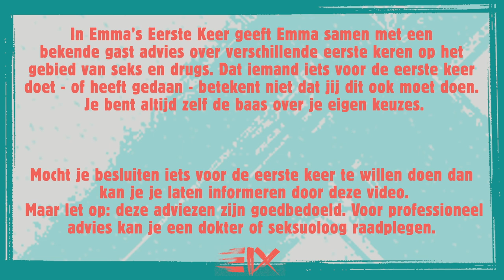SELMA OMARI over LIEFDESVERDRIET en BLOWEN | EMMA’S EERSTE KEER #1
Elke maandag om 17:00 uur gaat Emma in gesprek met een gast over spannende, ongemakkelijke of fantastische eerste keren. Want ja: die eerste keer, vergeet je nooit meer. Dus kunnen we er maar beter van leren. Emma geeft je samen met een gast handige tips om die van jou net iets makkelijker te maken. Vandaag doet ze het voor het eerst met… Selma Omari!